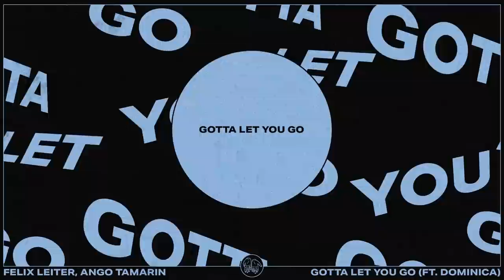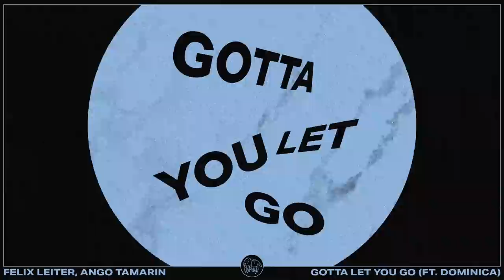Felix Leiter, Ango Tamarin (ft. Dominica) - Gotta Let You Go